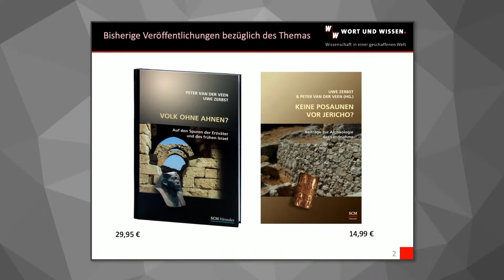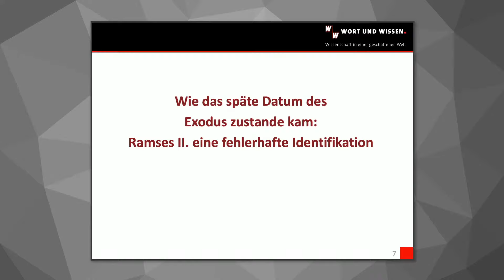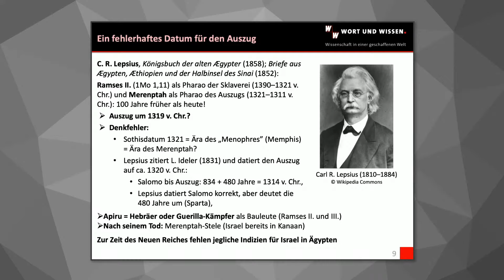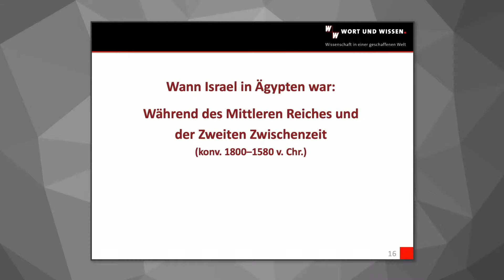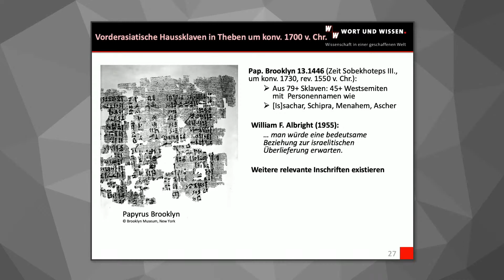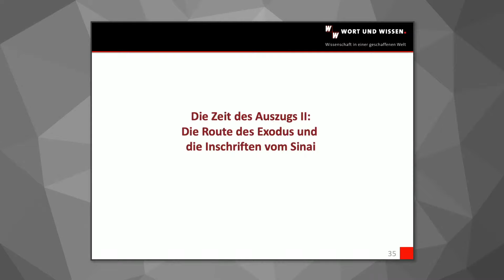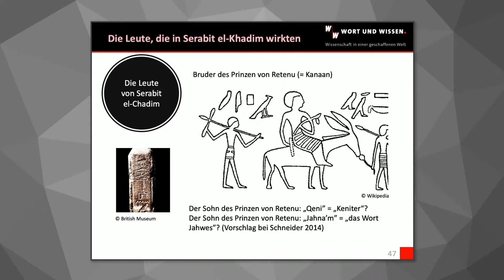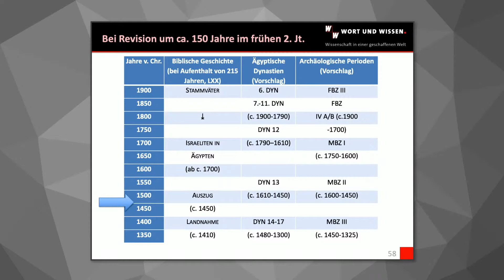Israel in Ägypten und Kanaan: Neue Ergebnisse aus der Forschung | PD Dr. Peter van der Veen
Thumbnail: Photo by Eddie & Carolina Stigson on Unsplash